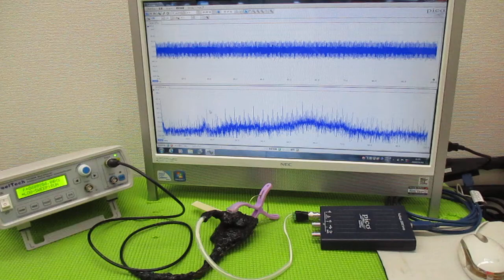メガヘルツの超音波発振制御プローブを利用した実験動画